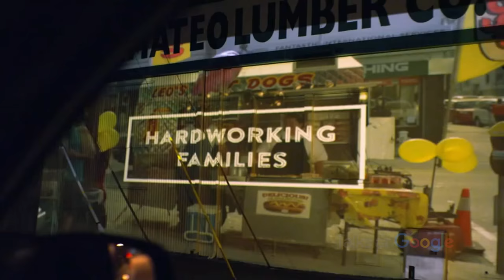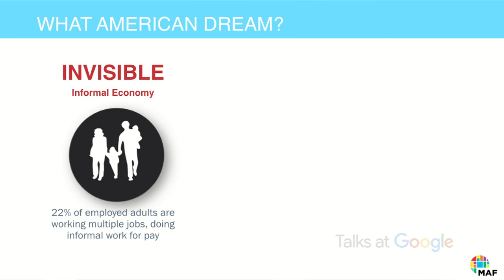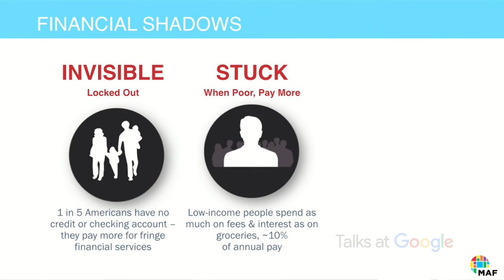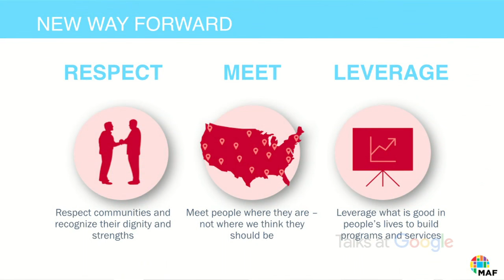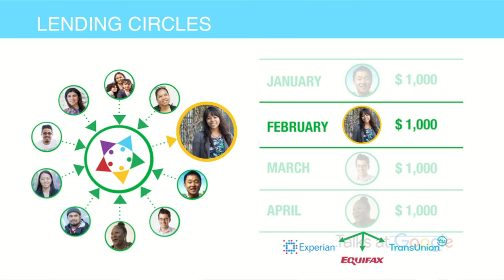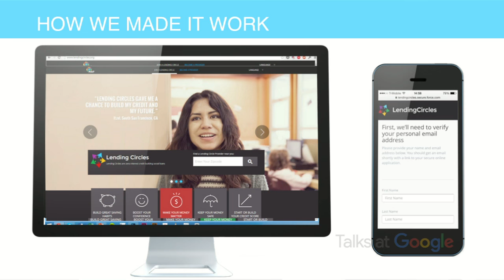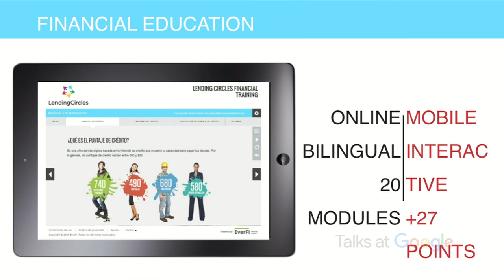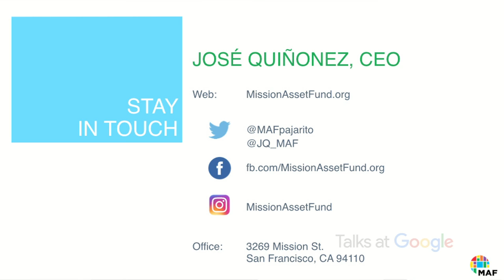New Solutions to Fighting Poverty | Jose Quinonez | Talks at Google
José Quiñonez is the founding CEO of Mission Asset Fund (MAF), the nonprofit behind the award-winning Lending Circles program. To date, Lending Circles have helped more than 7,000 people across the country access over $6.5 million in zero-interest loans to build credit, apply for citizenship, go to college, buy homes, and start businesses. In 2016, José received a MacArthur “Genius” Award for bringing creativity and innovation to the field of financial services.

In this talk, José shares the secret behind the success of the Lending Circles program and considers what that can teach us about the best ways to fight poverty.

Learn more about José, MAF, and Lending Circles by visiting